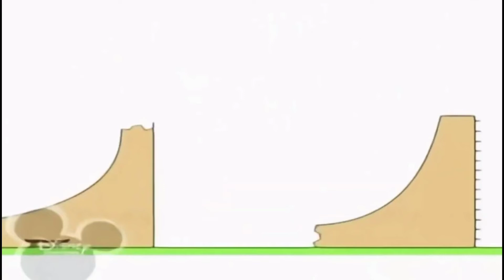27 травня 2022 р.